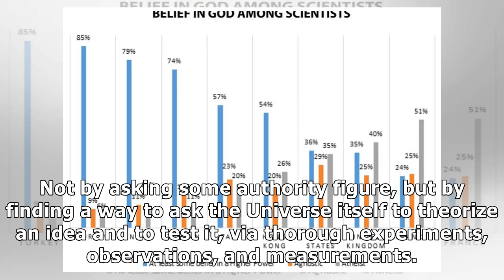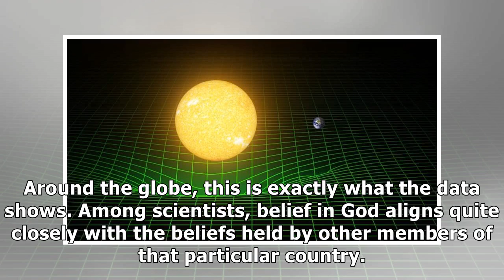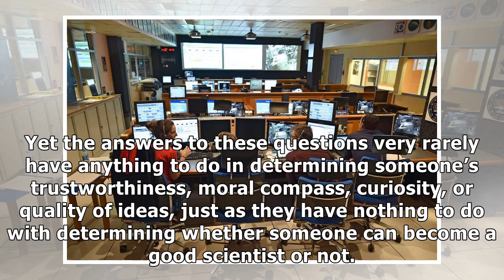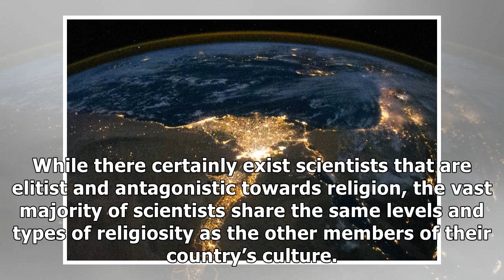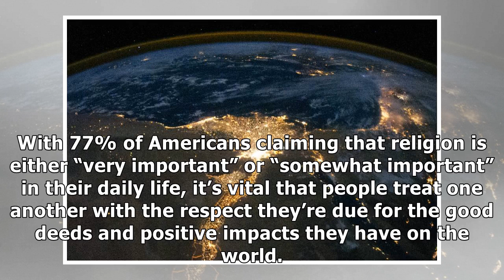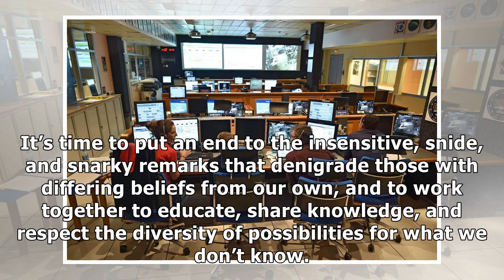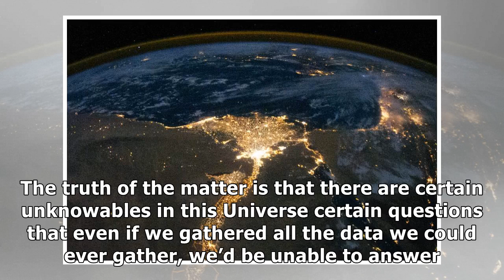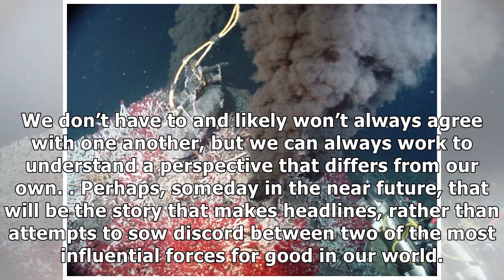Yes, science is for the religious, too